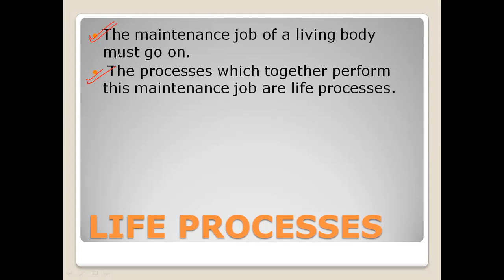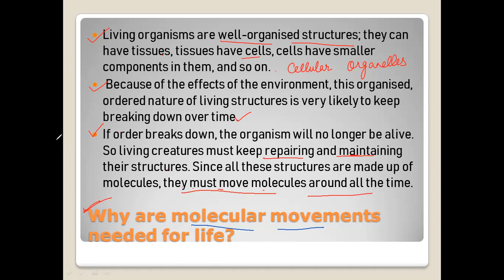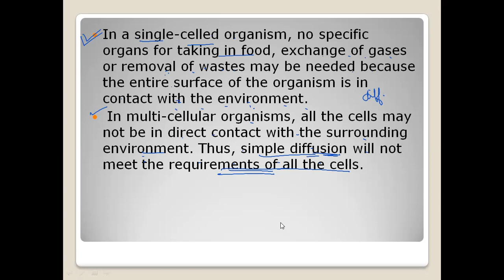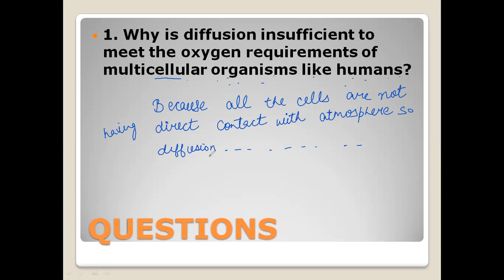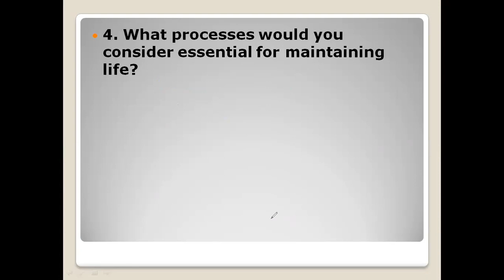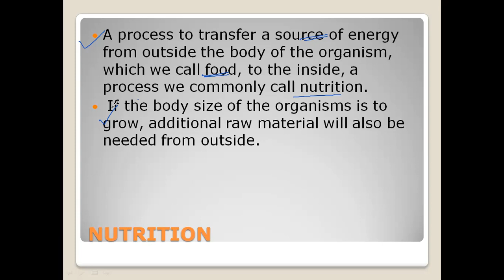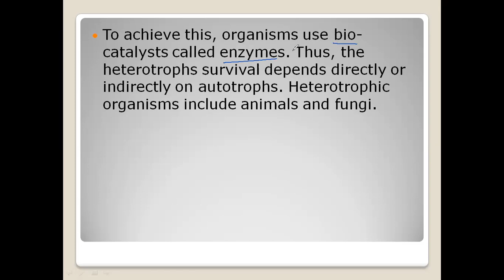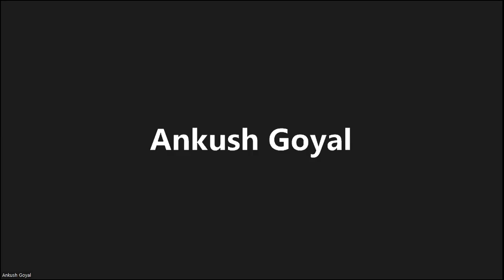CLASS 10 SCIENCE NCERT CHAPTER 6 LIFE PROCESSES NUTRITION, AUTOTROPHIC NUTRITION, HETEROTROPHIC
CHAPTER 6 LIFE PROCESSES NUTRITION, AUTOTROPHIC NUTRITION, HETEROTROPHIC NUTRITION
CLASS 10 SCIENCE NEW